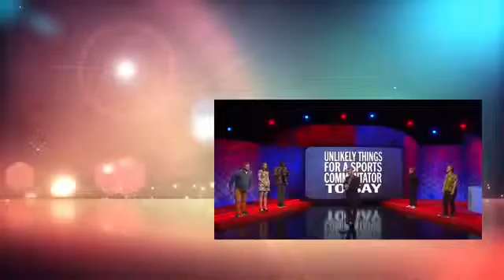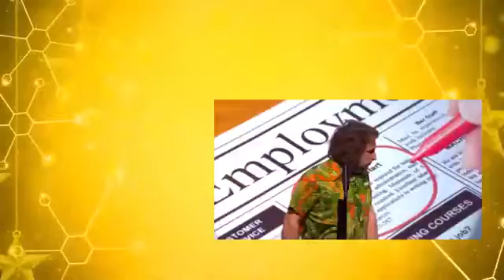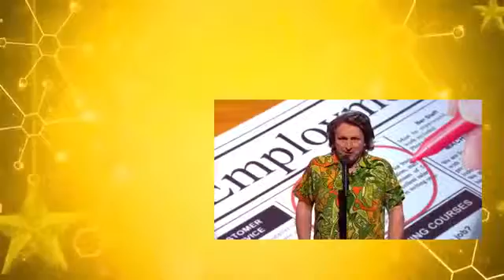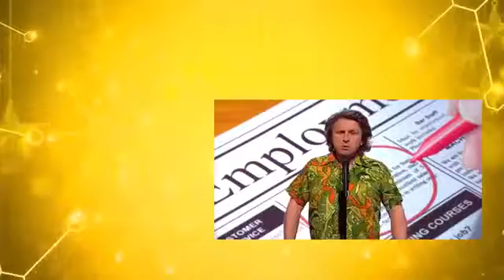Mock The Week Season 15